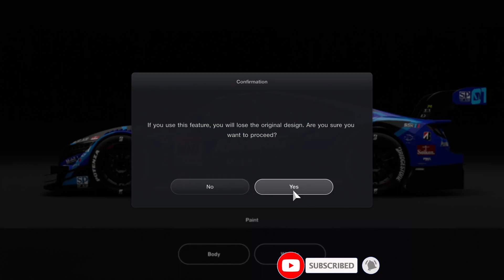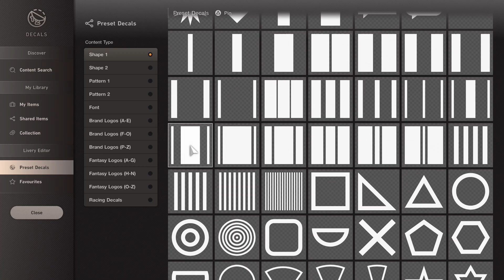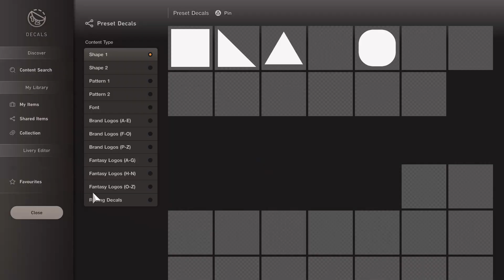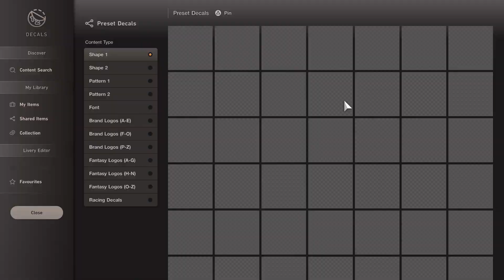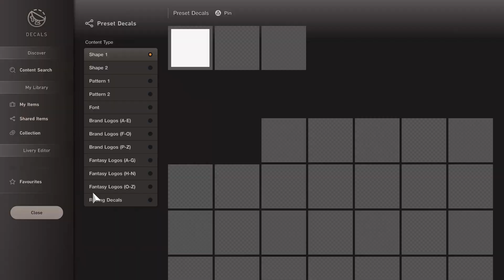Gran Turismo 7: F-Zero Machine Recreation Magic Seagull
As some are aware I started my journey in the F-Zero series, so I will be recreating the machines in Gran Turismo 7.

Machine 34 is Magic Seagull driven by Spade

The design is based on the X/GX continuity and was difficult to achieve to a high standard but it didn't translate well to the car

This is not a 100% replicate livery due to svg conversion issues but I will aim to be as close as possible.

F-Zero GX - Customize (Feather)

Record Device: Elgato 60HD
Monitor: Benq 24Inch
Console: PlayStation 4

Equipment Used:

Playstation 4

Logitech C920

Benq Zowie Monitor XL2731K

Benq Zowie Monitor RL2460

Steering Wheel

Gran Turismo 7